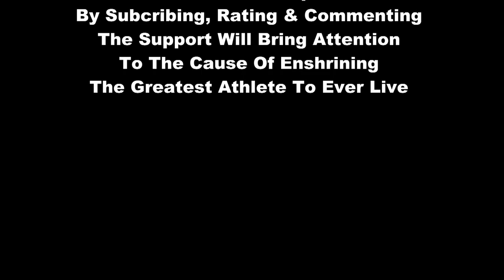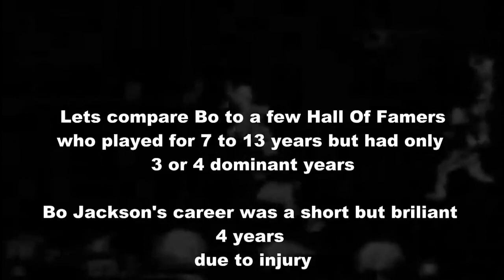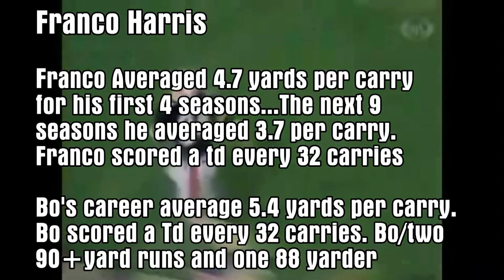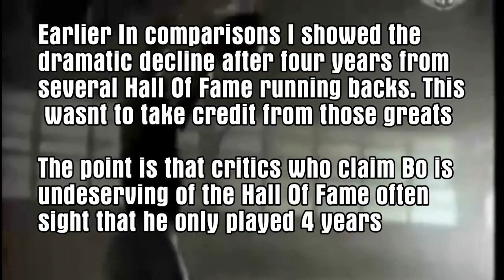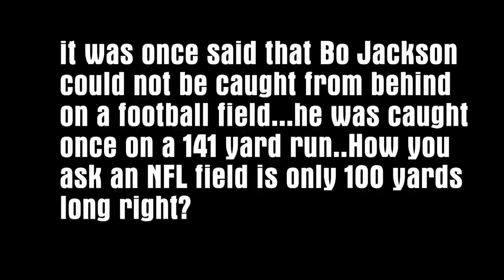Bo Jackson The Greatest Athlete Ever HD Must See Best Clips + Madden 2012 Secrets